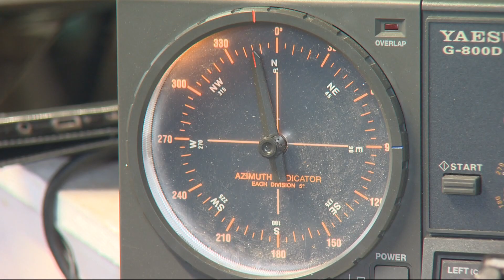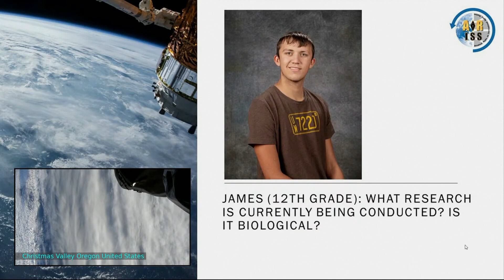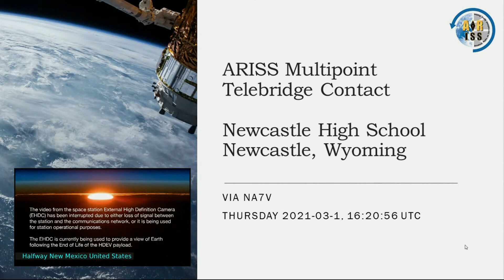Portlander connects kids with astronauts at International Space Station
A Southeast Portland man is using his amateur radio hobby to connect local kids to the International Space Station.